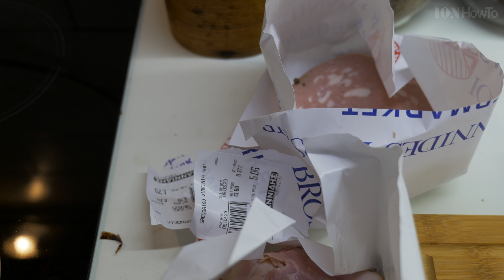Preparing a Sandwich Fail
Any questions?